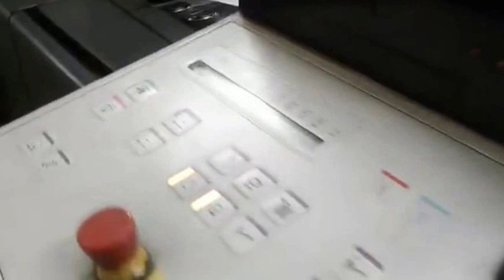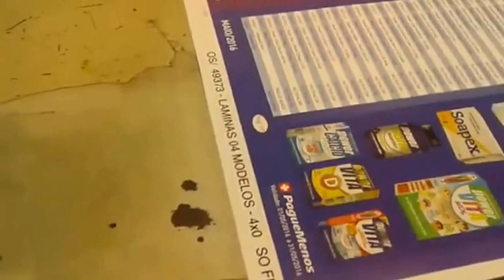OFFSET HEIDELBERG PRINTMASTER PM 74-4 – ANO 2007